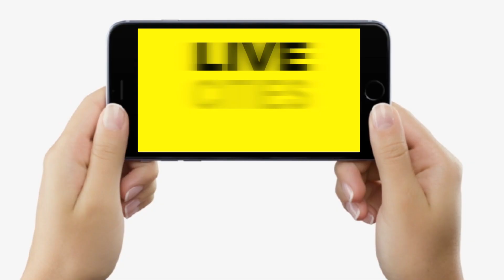Agnipath Scheme को लेकर Sanjay Jaiswal बोले - जिन लोगों ने मेरे घर पर ह/मला किया, उनको तो..., सुनिए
Agnipath Scheme को लेकर Sanjay Jaiswal बोले - जिन लोगों ने मेरे घर पर ह/मला किया, उनको तो..., सुनिए | Bihar News | LiveCities